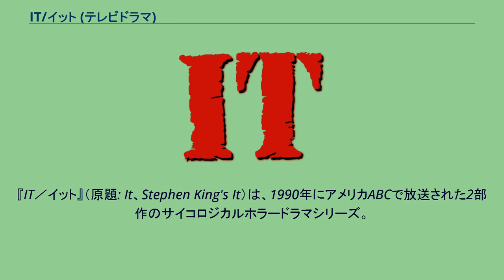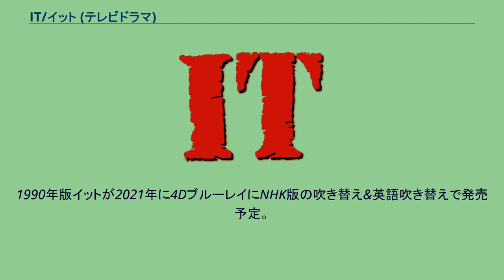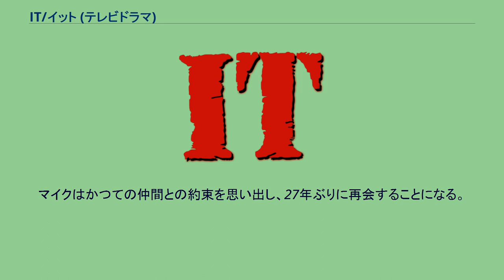IT/イット (テレビドラマ)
スティーヴン・キング原作の映画作品
『IT／イット』（原題: It、Stephen King's It）は、1990年にアメリカABCで放送された2部作のサイコロジカルホラードラマシリーズ。
1986年に出版されたスティーヴン・キングの小説『IT』を基に、トミー・リー・ウォーレスが監督した。
2部構成で3,000万人の視聴者を獲得し、1990年のABCの最大の成功作となったエミー賞2部門、エディ賞1部門、ユース・イン・フィルム賞1部門、ピープルズ・チョイス・アワードの最優秀ミニシリーズ賞にノミネートされ、エディ賞2部門を受賞した。
人間の弱さに付け込む不気味なピエロ、ペニーワイズに翻弄される人々を描く。
物語前半は幼少時代、後半は大人になった現代のパートに分かれている。
ペニーワイズは、特定の人物にしか姿を見せず、引き起こされる能力（物体を自在に操る、相手の恐怖心を覚える姿に擬態する、血を含んだ風船を飛ばすなど）も同じように一般の人間には見えない。
ペニーワイズはトロールが出てくるおとぎ話「三びきのやぎのがらがらどん」をヒントに作られた。
実在する連続殺人鬼で、パーティでピエロをつとめていたジョン・ゲイシーの影響も指摘されている。
また、この作品の公開後、ピエロの存在を怖がる人々（道化恐怖症）が少なからず現れるようになったという。
1990年版イットが2021年に4DブルーレイにNHK版の吹き替え&英語吹き替えで発売予定。
1990年の1度目の映像化から27年後の2017年に、再映像化として劇場版が公開されたが、これは劇中でペニーワイズが27年毎に現れる設定に則ったものである。
1990年のメイン州デリーで、子供だけを狙った連続殺人事件が発生する。
デリーに住んでいたマイクは、事件現場近くでそこにあるはずのない男の子の古い写真を発見し子供時代にIT（それ）と呼んでいた奇怪なピエロ、ペニーワイズの仕業であると確信する。
マイクはかつての仲間との約束を思い出し、27年ぶりに再会することになる。